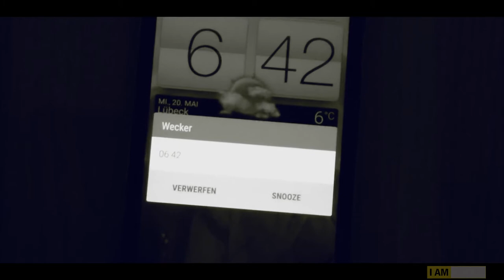B E A S T || Fitness Freak || Latest Cross Fit Motivational || Cross Fit Die Fight || Tasveer Photos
B E A S T || Fitness Freak || Cross Fit ||  2017 ||  Tasveer Photos
BOOK YOUR THEME BASED VIDEO.
Special Thanks @iamanjaan
BOOK YOUR Fitness Video.
T  A  S  V  E  E  R -  Pictures & Cinematography 🎬 COMPOSE  CREATE  CAPTURE 📸

TASVEER is a platform where you can find different concept wise Cinematic photos & videos

We provide not just picture we create memories into pictures. We focus on what's important and capture the good times.

We make pictures alive and beautiful. We have Unique and innovative concepts.

Make your तस्वीर More Memorable with
T  A  S  V  E  E  R